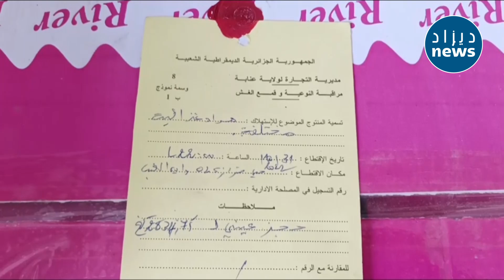أعوان الرقابة رفقة عناصر الشرطة في مداهمة مفاجئة إلى المحلات التجارية والمقاهي في عنابة